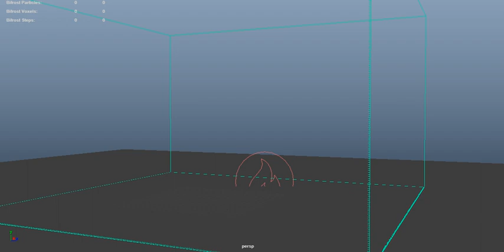maya fx monster fire smoke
FX 문의